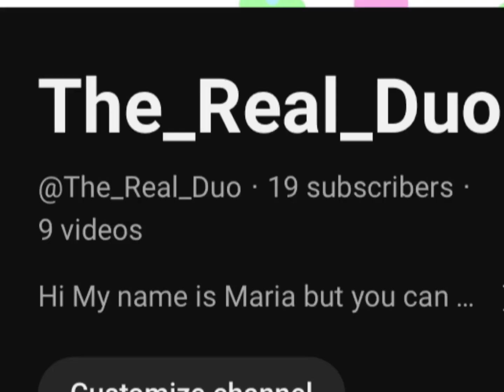I WHAT!?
Ty! 😁